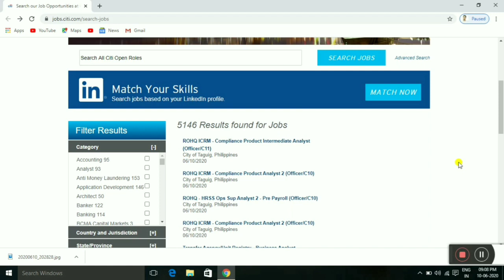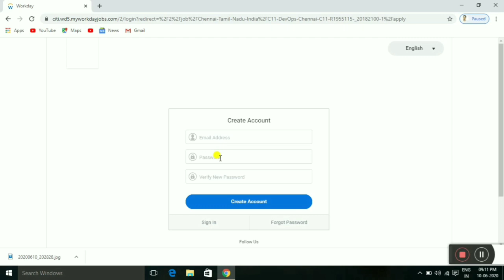Citi Bank மூலம் புதிய வேலைவாய்ப்பு அறிவிப்பு | Citi Bank Recruitment 2020 | Tamil Nadu Bank Jobs